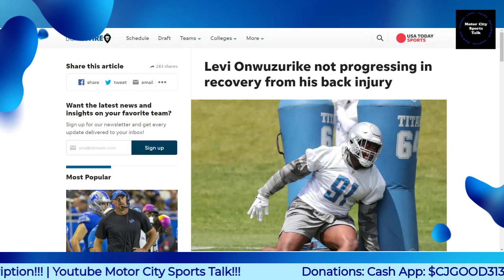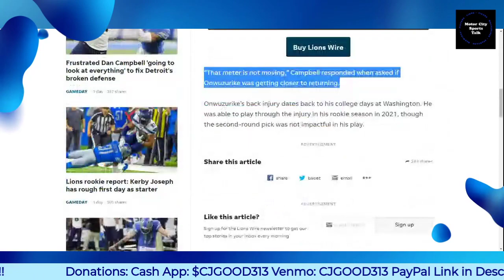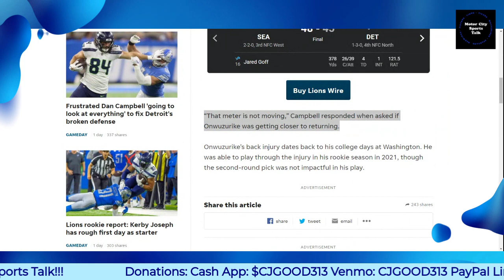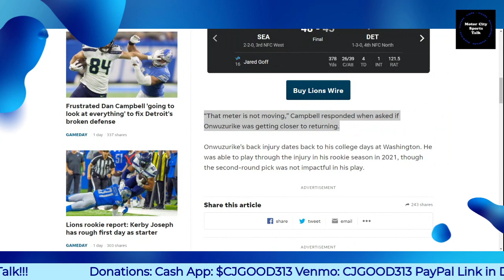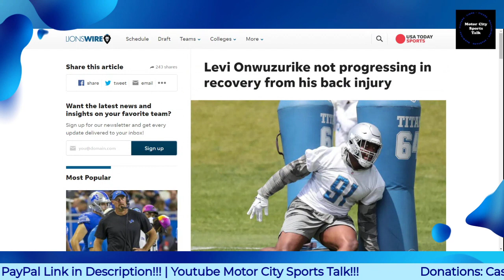We May Never See Levi Onwuzurike in Lions Uniform Fareal | Not progressing From His Back Injury!!!